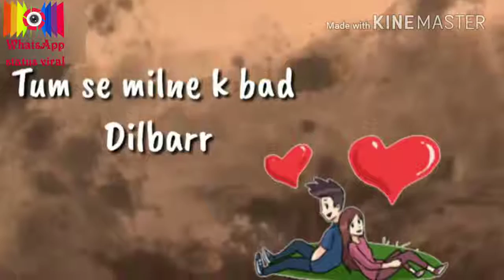Dilbarr Dilbarr sec whatsapp Statusmost popular n trending Whatsapp Statusromantic love $ MS5LpOxhOM